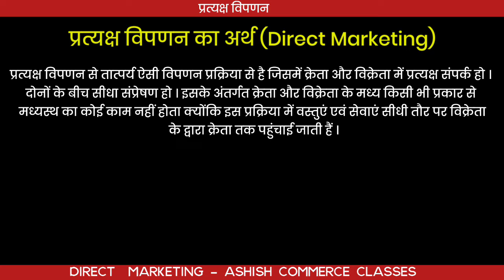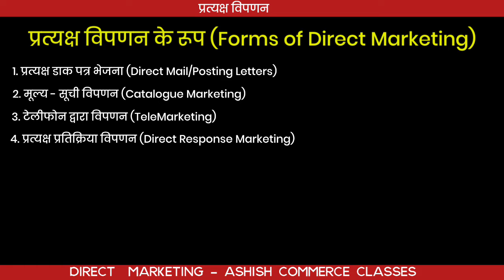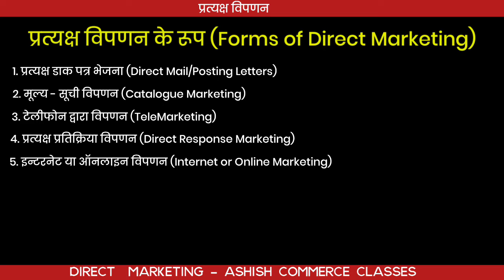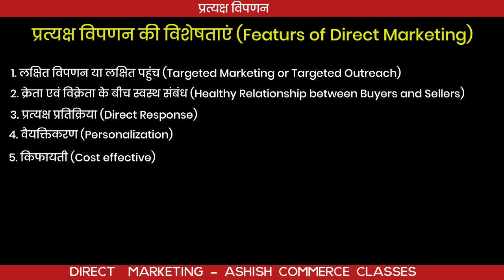प्रत्यक्ष विपणन किसे कहते हैं ? Direct Marketing in Hindi । Pratyaksh Vipran kya hai । Marketing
🛑 Important Videos  : -